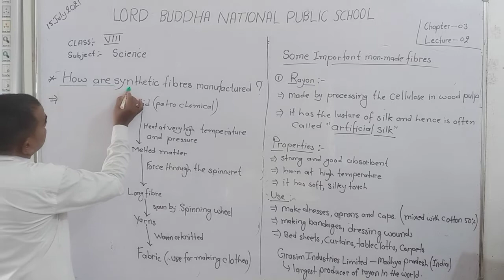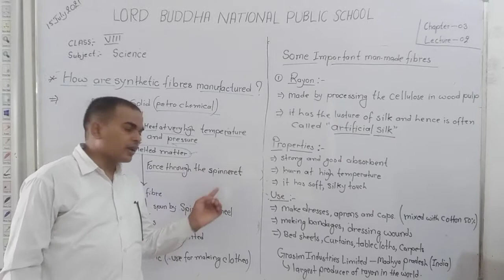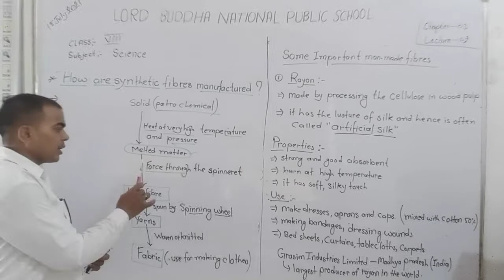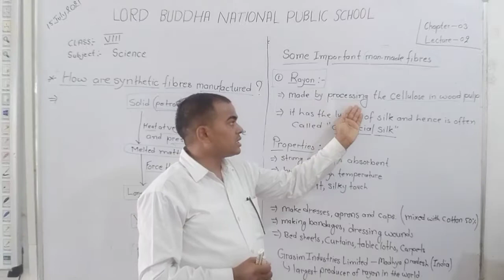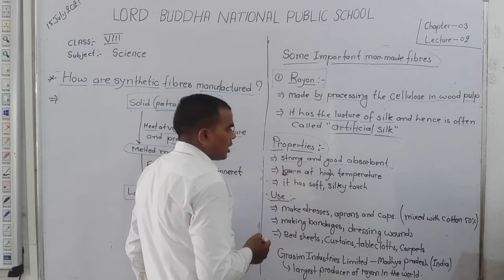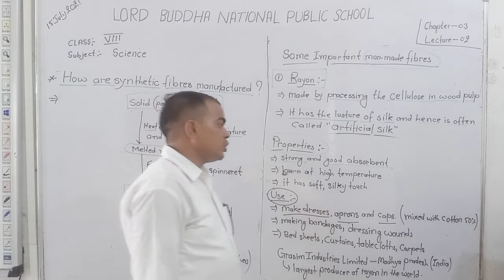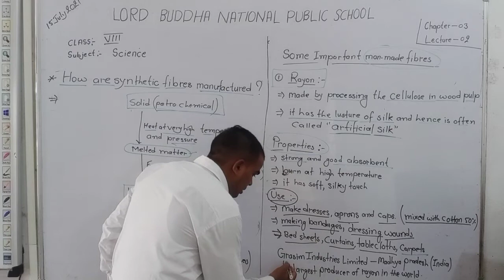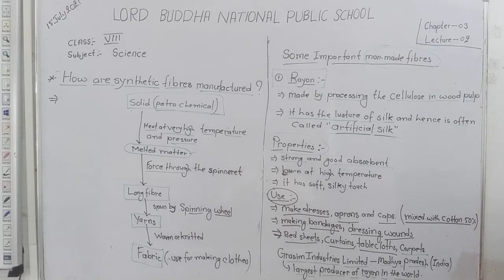chemistry class 8 lecture 2